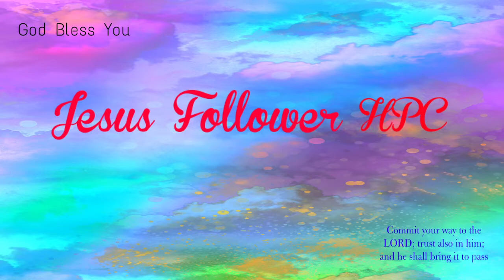Amarudavu Neevu Naa Yesayya song excellent worship by Bro.Rakshan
Amarudavu Neevu Naa Yesayya song excellent  worship
be_in_god